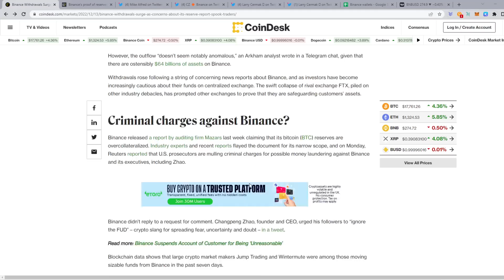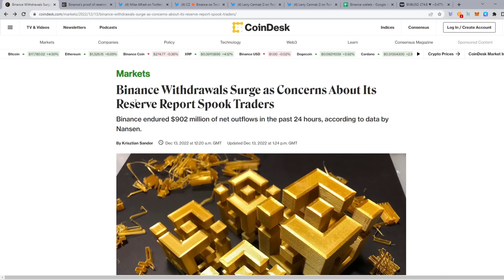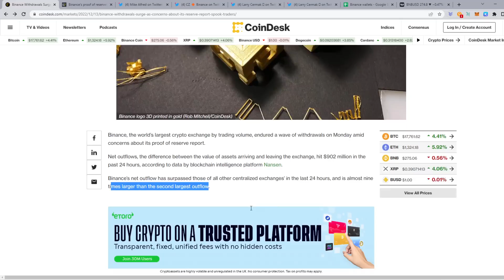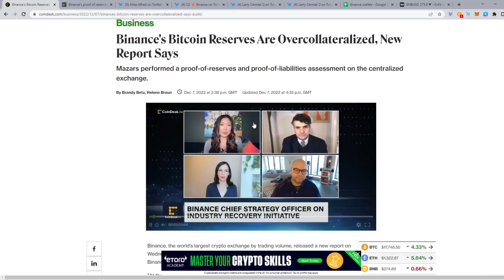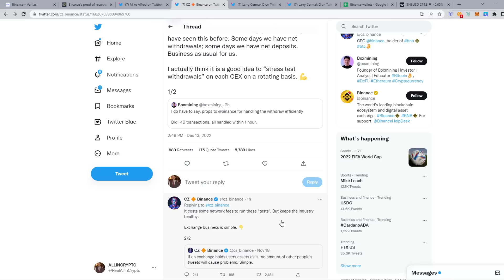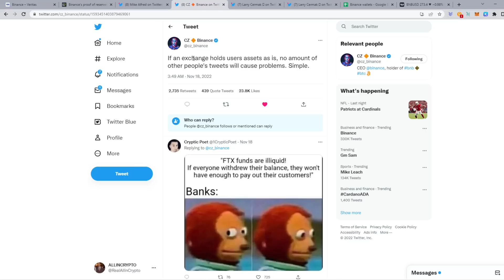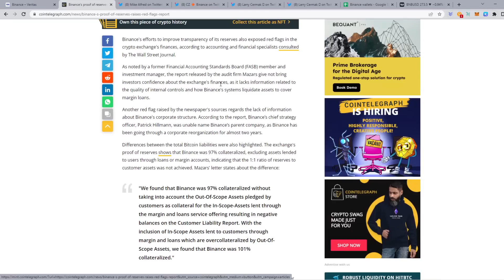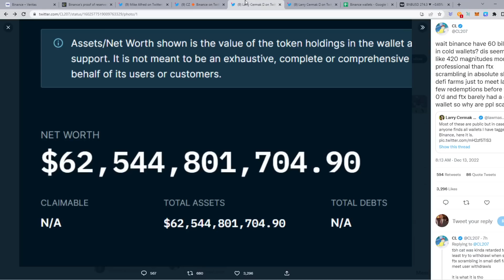BREAKING: Billions Of $$ Leave Binance, Fears Mount In Regard To Their Exchange! Is This Just FUD ??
Welcome back guys! TODAY WE WILL BE LOOKING AT THE RECENT NEWS SURROUNDING BINANCE AND THEIR EXCHANGE ALSO BNB